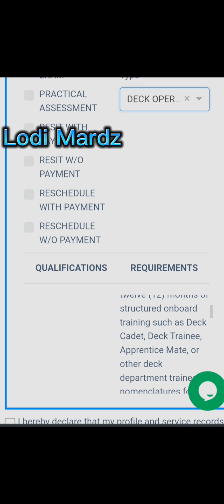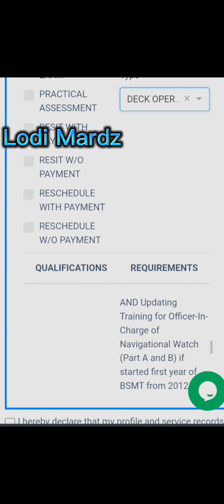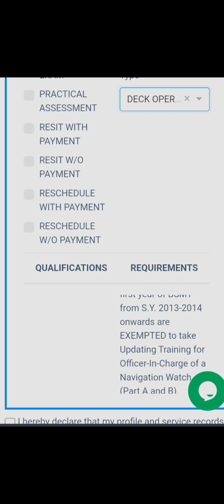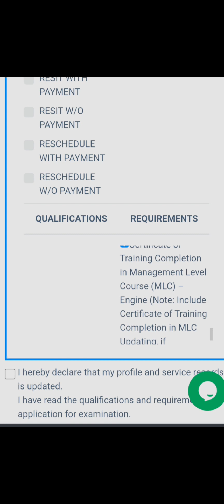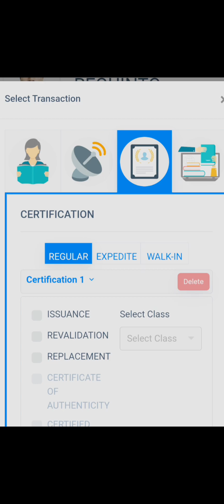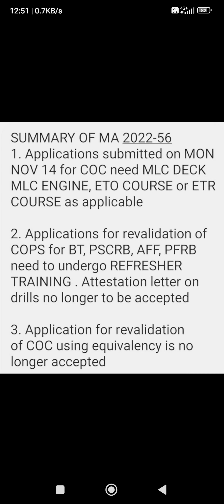OLC,MLC and Attestation Explain New System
New Marina Memo for OLC, MLC and Attestation